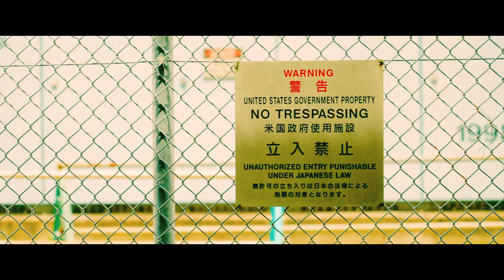SxTxR 「Wicked my town」feat.DEMI-DOPE,J-REXXX,SHINOBI THE MC,ZEN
"Wicked my town"
feat.DEMI-DOPE,J-REXXX,SHINOBI THE MC,ZEN

MV Director:KOVA FILM